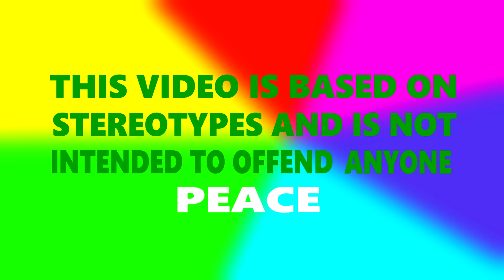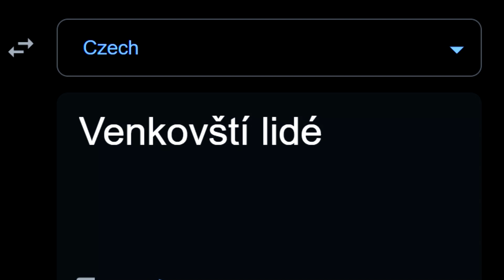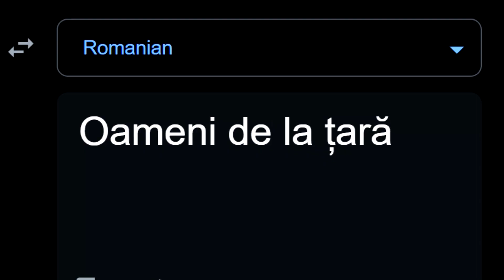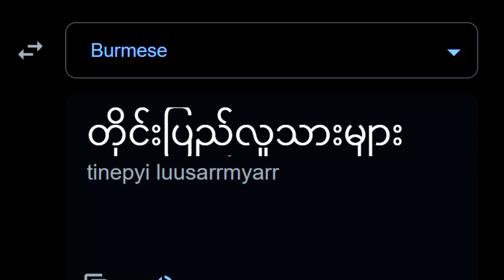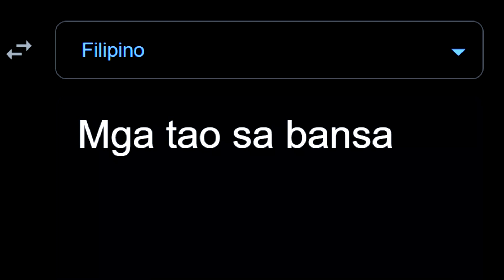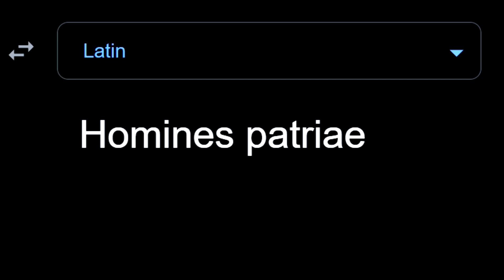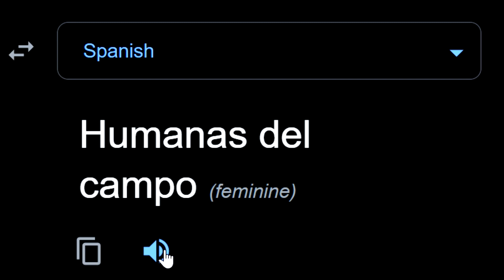Countryhumans in 50 different languages meme lemon mix